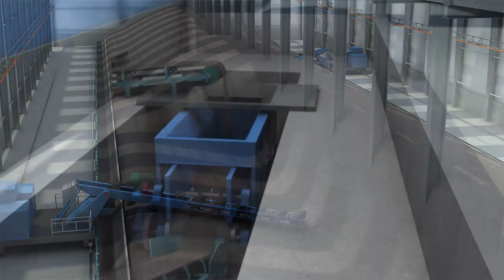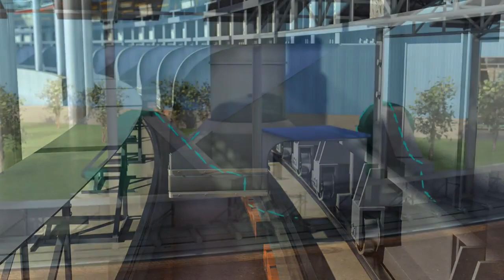Rotary Kiln ll Auto Clay Bricks Plant with Rotary Kiln ll Mobile Rotary Kiln ll Rotary Tunnel Kiln.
Auto Clay Bricks making technology with Rotary Tunnel Kiln.
Step by step by in 3D
Any type of question regarding Auto Bricks industry you can Ask me.
Brick:
A Brick is a type of block used to make walls, pavements and other elements in masonry construction. Traditionally, the term brick referred to a unit composed of fired clay, but it is now used to denote rectangular units made of clay-bearing soil, sand, and lime, or concrete materials. Bricks can be joined together using mortar, adhesives or by interlocking them. Bricks are produced in numerous classes, types, materials, and sizes which vary with region and time period, and are produced in bulk quantities. Two basic categories of bricks are fired and non-fired bricks.

Block is a similar term referring to a rectangular building unit composed of similar materials, but is usually larger than a brick. Lightweight bricks (also called lightweight blocks) are made from expanded clay aggregate.

Fired bricks are one of the longest-lasting and strongest building materials, sometimes referred to as artificial stone, and have been used since circa 4000 BC. Air-dried bricks, also known as mud bricks, have a history older than fired bricks, and have an additional ingredient of a mechanical binder such as straw.

Bricks are laid in courses and numerous patterns known as bonds, collectively known as brickwork, and may be laid in various kinds of mortar to hold the bricks together to make a durable structure.

Manufacturing process of bricks:
There are four different operations are involved in the process of manufacturing of bricks:
Preparation of clay
Molding
Drying
Burning

1. Preparation of clay for brick manufacturing:
Preparation of clay for bricks manufacturing is done in six steps: Unsoiling of clay We need pure clay for the preparation of bricks. The top layer of soil may contains impurities, so the clay in top layer of soil about 200mm depth is thrown away.

2. Molding of clay for brick manufacturing
In the molding process, prepared clay is mold into brick shape (generally rectangular). This process can be done in two ways according to scale of project.

Hand molding ( for small scale)
Machine molding ( for large scale)
Hand molding of bricks
Ground molded bricks
Table-molded bricks
Ground molded bricks

Machine molding of bricks
The bricks required are in large quantity, then machine molding is economical and also saves more time. Here also we are having two types of machines,
Plastic clay machines
Dry clay machines

3. Drying of raw bricks
After molding process the bricks contain some amount of moisture in it. So, drying is to be done otherwise they may cracked while burning. The drying of raw bricks is done by natural process.

4. Burning of bricks
In the process of burning, the dried bricks are burned either in clamps (small scale) or kilns (large scale) up to certain degree temperature. In this stage, the bricks will gain hardness and strength so it is important stage in manufacturing of bricks. The temperature required for burning is about 1100oC. If they burnt beyond this limit they will be brittle and easy to break. If they burnt under this limit, they will not gain full strength and there is a chance to absorb moisture from the atmosphere. Hence burning should be done properly to meet the requirements of good brick.

Rotary tunnel:
Rotary tunnel kiln is improved and upgraded from traditional tunnel kiln.
Its biggest characteristic is the adobes stay still while the body of rotary kiln moves.

Kiln body are all steel structure,the circular orbit,once upon a time,in turn, divided into the dry period, preheating section, after roasting,cooling,heat preservation paragraphs. Machine and kiln body synthetic operation,iin order to characterize code. Rotation movement of the kiln body in orbit intermittent forward, front eat bricks, back end spit finished bricks,in turn ,drying, preheating,roasting,cooling,the whole process of bricks.
Fuel:natural gas,coal,diesel oil,etc.
Advantages:
1. Drying and firing will not be influenced by weather condition
2. Saving Drying plastic cover costs compared with hoffman or clamp kiln
3. Saving labor costs ,no need labors to convey adobe bricks.
4. Can get more finished bricks with more than

Video Credit: David Wei, China